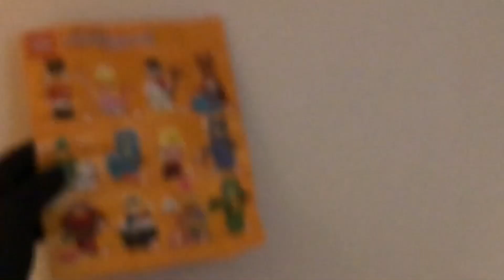Lego minifigures series 23 blind bag opening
I open two Lego minifigure series 23, what figures will I get?